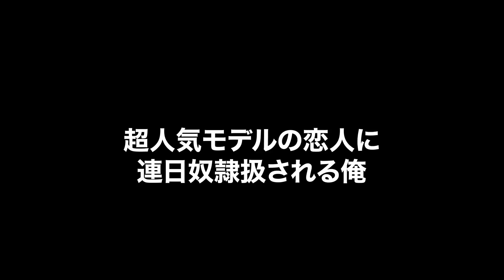【わからせ漫画】暴言彼女に別れを切り出すと、必死に謝り泣き崩れた。暴言彼女「ごめんなさいゴメンナサイ」俺「…」【恋愛マンガ動画】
▼最初に見るならコレ♡↓↓
【1～3話まとめ】ヤンデレとメンヘラの美少女に同時に告白されたらどっちにする？

【ヤンデレ】いとこに彼女を自慢したらヤンデレ化→発育のいい2人の美女が俺を奪い合う

【ヤンデレ】サイコパス妹が血が繋がっていないと知った瞬間！愛が目覚めてヤンデレに！？

▼レイナの部屋【ヤンデレ恋愛漫画】
思わずキュンキュンする恋愛漫画や狂ったほど愛されるヤンデレの女の子が登場するチャンネルです！マンガのリクエストなどコメントでもらえるとすごく嬉しいです♡

※お願い♡
「レイナの部屋」の動画、シナリオ、イラスト、声優様のナレーションはそれぞれの制作者に依頼したオリジナルコンテンツです。

レイナの部屋ではイラストを書いてくだる漫画家・イラストレーター様を随時募集しています♡